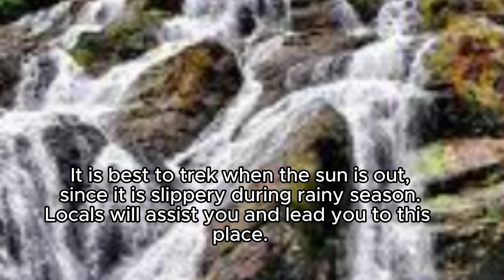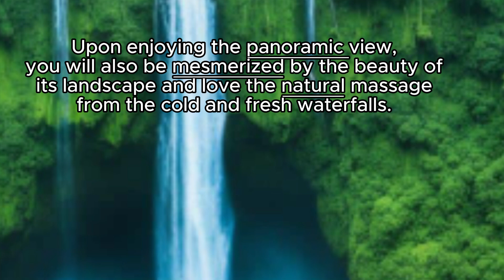Tarangban Falls by Joel V. Tapil//English5 Selection//Tr. Alpha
Sharing with you the short video a made for my Lesson in English.